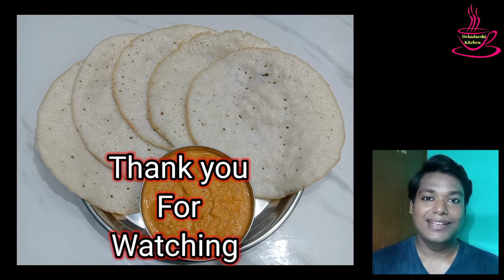Dosa woh bhi bina urad dal ki || Debadarshi Kitchen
Debadarshi Kitchen ❤️